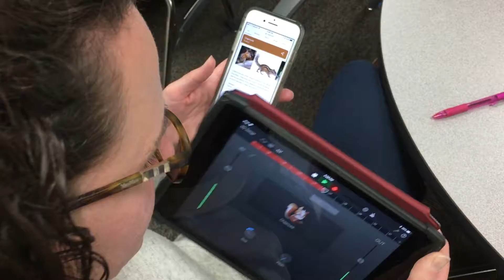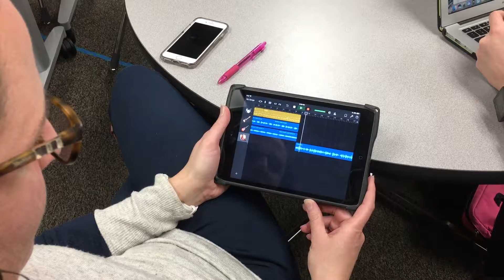Teaching Teachers GarageBand and Voice Recorder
Great opportunity to express ideas and learning through voice.